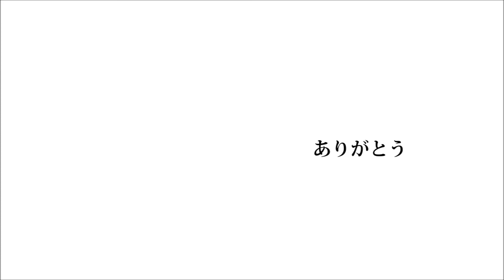タンポポ / 高橋真樹【2013】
2012年12月制作曲。

高橋真樹 3rd.Album『3』収録(2013年リリース)。
2016年 AIR DO 機内オーディオ採用曲。

高田光男(ELLIPSE)プロデュースによる、全編･東京レコーディング。ジャケット撮影は猛暑日の東京･谷中にて行われた。